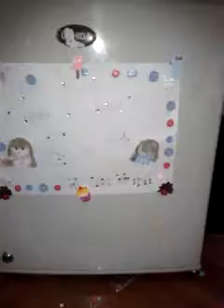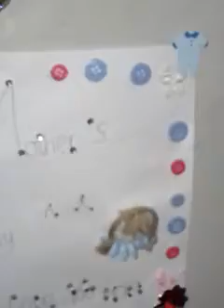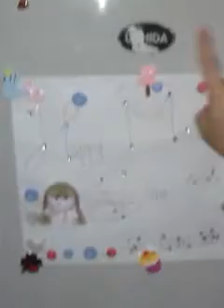How to make a mother's day magnet pin :)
Today i shared my 1st video